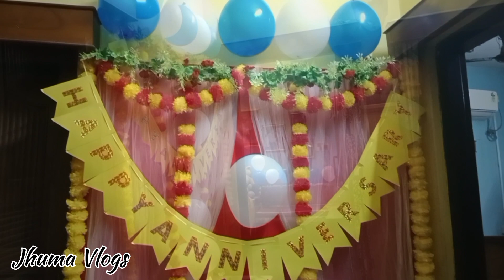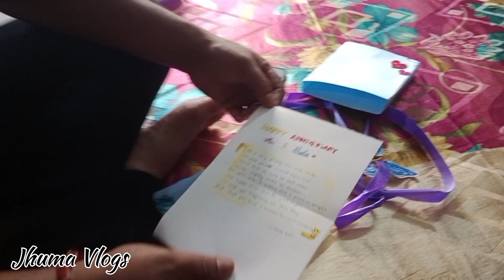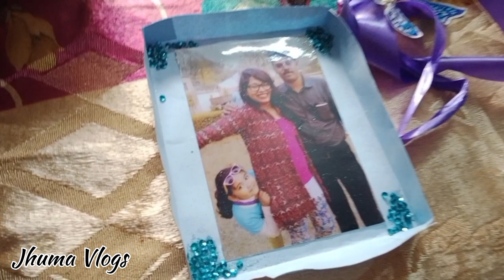তোমাকে পেয়ে আমি সুখী। সুখ-দুঃখ ভালোবাসার ১৮ তম বিবাহবার্ষিকী।